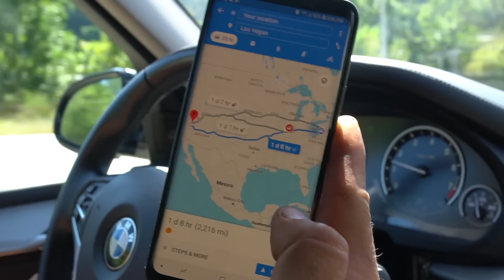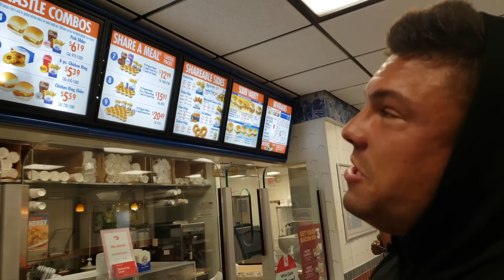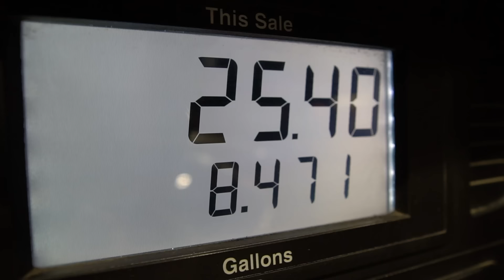Kamil a Amie: Cesta do White Castle! Je opravdu tak dobrý?